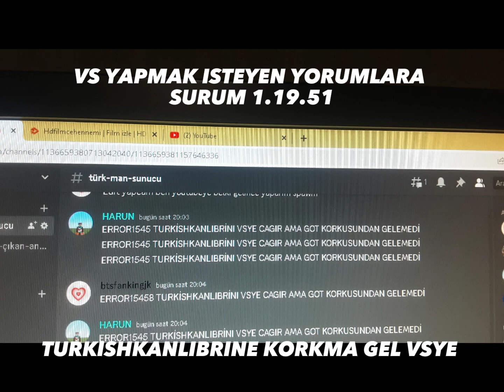TURKISHKANLIBRINE VSYE BOT